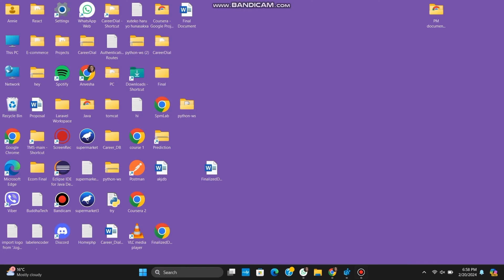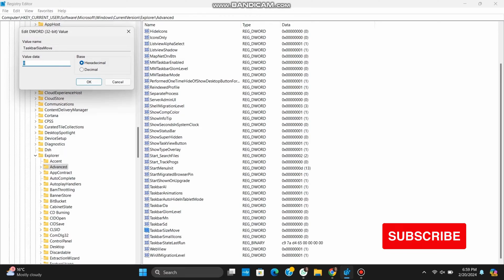How to Change Default Shutdown Options In Alt+F4 Dialog Box In Windows 11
Looking to customize the default shutdown options in the Alt+F4 dialog box on Windows 11? Follow these steps to change the default shutdown options according to your preferences.

In this guide:
0:00 - Introduction
0:05 - How to Change Default Shutdown Options In Alt+F4 Dialog Box In Windows 11

This tutorial provides a step-by-step walkthrough for customizing the default shutdown options in the Alt+F4 dialog box on Windows 11. Learn how to modify the registry settings to add, remove, or reorder shutdown options such as Sleep, Restart, Shut down, and Sign out in the Alt+F4 dialog box.

Customize the shutdown options in the Alt+F4 dialog box to suit your needs and preferences with this comprehensive guide!